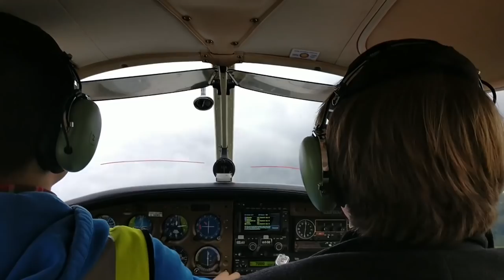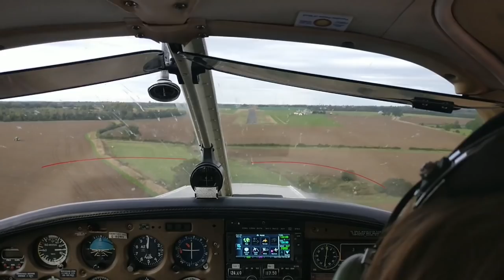Flying to Old Buckenham Airdrome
War Thunder Golden Eagles App (Only available on Android, to PC players)
Here is an Invite Code if you want "tktfy"